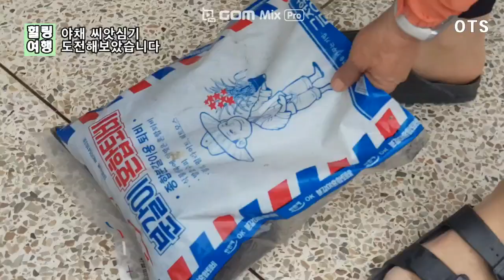1편 야채 씨앗심기 도전한다 Urban farmer/seed planting/farmer experience 都市農夫種まき農夫体験 都市农夫/种种子/农夫体验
안녕하세요.OTSTV영업마스터이석부장입니다,
OTSTV

/유튜브크리에이터양성전문강사/동기부여강사/SNS친구만들기강사/SNS온라인마케팅강사/
/재능기부강사/인성교육전문강사/투머로우경인본부장/교육전도사
/유튜브크리에터전문강사/인천유튜버사관학교강사/교육위원세계유튜버축제

●재생목록●

 ※OTSTV영업마스터 더보기